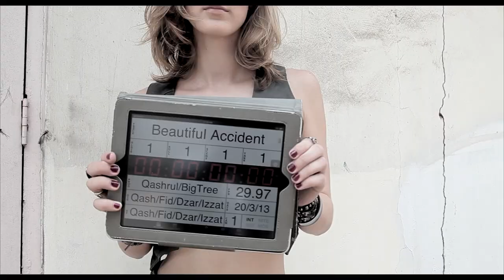BigTreeSG Captured A Beautiful Accident - With Qashrul Hidafi Photography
A Beautiful Accident is a concept shoot done in collaboration with Qashrul Hidafi Photography.

Shot with:
Canon 650D

Music featured: Supremacy by Muse.

Audio appearing on this site are copyrighted to their owners, and the author. We make no claim to ownership of these materials. The materials appearing herein are presented for informational and entertainment purposes only; I do not offer a download or distribution service on this site. If you would like this content removed, please notify me and I will remove it immediately.